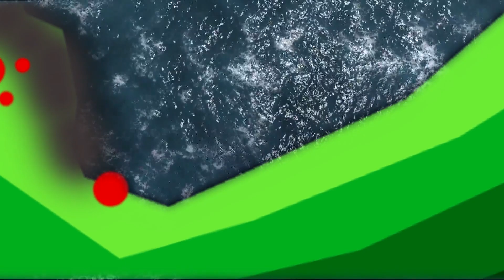L'Instant Star Wars #25 - AHCH-TO, LA PLANÈTE AU PREMIER TEMPLE JEDI (Canon)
Explorons ensemble Ahch-To, la planète sur laquelle Luke s'est exilé. Découvrons ces infrastructures et les êtres vivants présents sur cette mystérieuse île où l'on trouve le Premier Temple Jedi...

NOTE: Je prononce "Ache To", je pense que certains diront que l'on prononce "Ahk To". Ça sera pas la première fois que mon gueule dessus pour une prononciation d'un nom Star Wars... Enfin, évitez de parler que ça en commentaire ^^